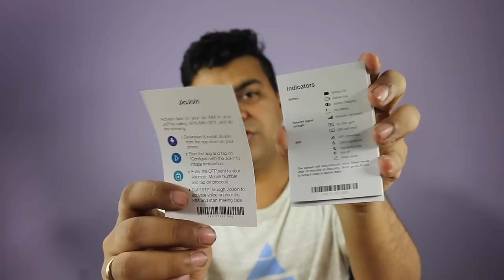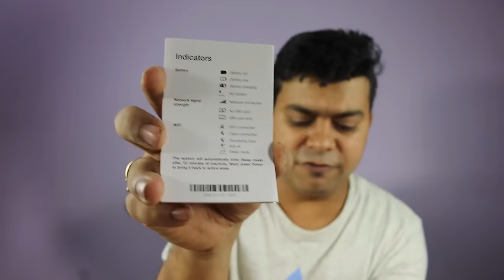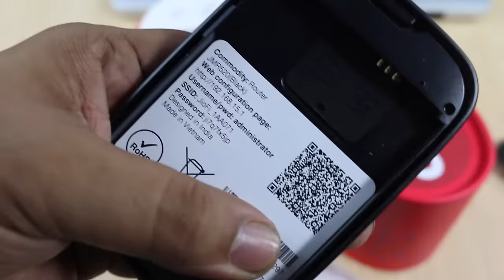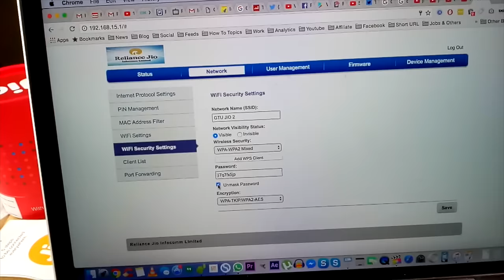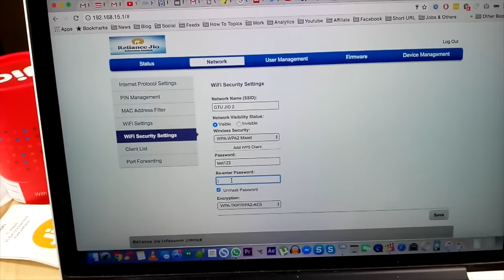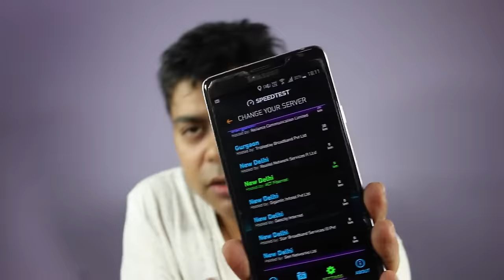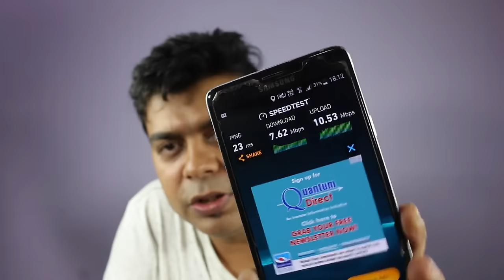Hindi | JIO Fi 4G New Router India Unboxing and Review, Pros, Cons, Comparison | Gadgets To Use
| JIO Fi 2 4G New Router India Unboxing and Review, Pros, Cons, Comparison | Gadgets To Use

4. India Rank

5. Follow Abhishek

You Can Follow Us on Following Platforms